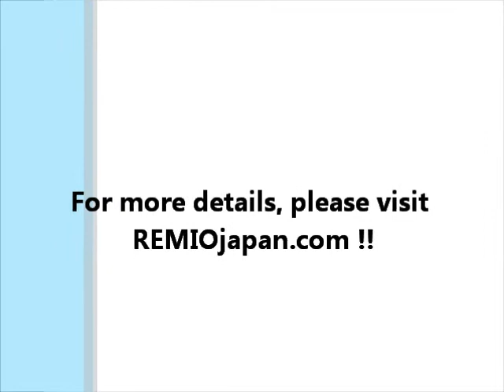009 A5Document Box -image movie- REMIOjapan